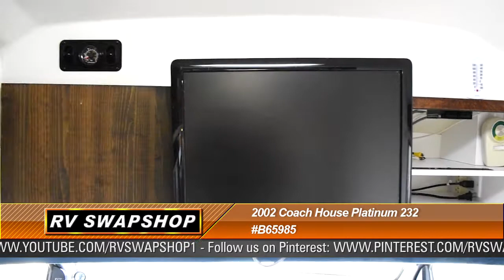2002 Coach House Platinum 232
This 2002 Coach House Platinum 232 is 23' ft. in length with an Onan generator, a 14' ft. electric awning and is ready for traveling. This camper has a full kitchen with microwave, fridge, gas stove top, sink, draws and cabinet space for you snacks. This camper has a couch with over head storage compartment, and storage area with draws. This camper has a rear bathroom with an enclosed shower and closet space.